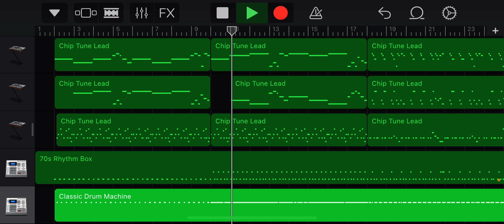(Original) cool final level chiptune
Chiptune piece, sounds like it could be used for a final level like right before the boss